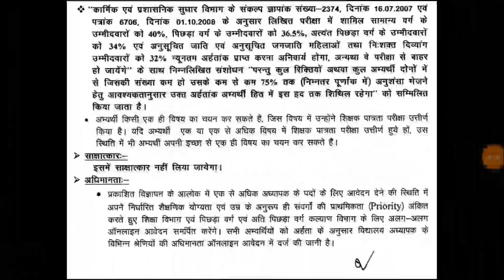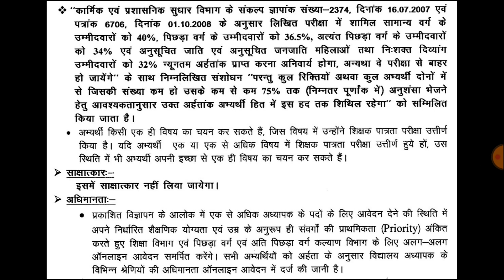BPSC TRE 2.0 SAFE CUTOFF | BPSC TRE 2.0 EXPECTED CUTOFF MARKS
BPSC TRE 2.0 SAFE CUTOFF | BPSC TRE CUTOFF | BPSC TRE 2 CUTOFF | BPSC TRE 2.0 EXPECTED CUTOFF MARKSBPSC TRE 2.0 Admit Card
CTET APEARING

Topics Covered :
BPSC TRE 2.0 CTET Qualifying Marks 82, 75 | BPSC TRE 2.0 Avedan Ke Liye CTET Me kitne Number Chahiye
ctet appearing
bpsc teacher cut off 2023/Bpsc official Answer key/bpsc prt expected cutoff 2023/इतने नंबर पर पक्की